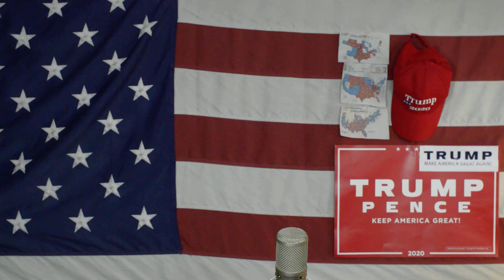Ameryka2020 Wredność I Perfidia Radia Publicznego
straszą i kłamią, kłamią i straszą , kiedy to się zakończy